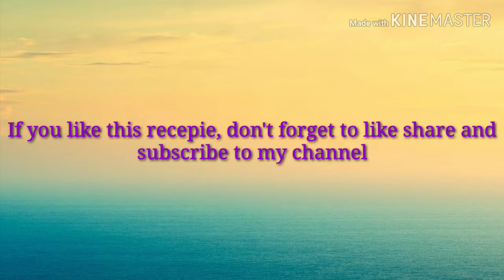Fish curry | Mathy curry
Home Recepies

Ingredients
1. Chala / mathy - 250 g
2. Coconut - 1.1/2 cup
3. Turmeric powder - 1/2 tsp
4. Chilli powder - 2 tsp
5. Ginger -  small piece
6. Small onion - 3
7. Tamarind - lemon size
8. Green chillies - 2
9. Salt
10 . Coconut oil
11. Water
12. Curry leaves